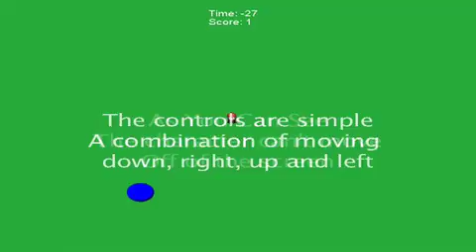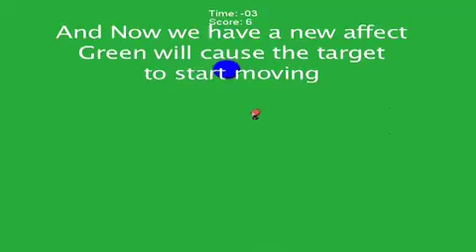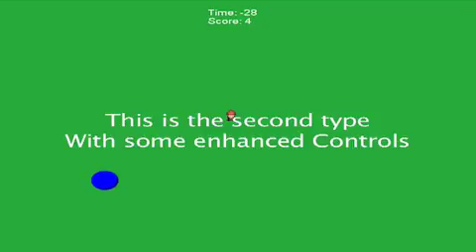final-iPhone.m4v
Silent Symphony Prototype